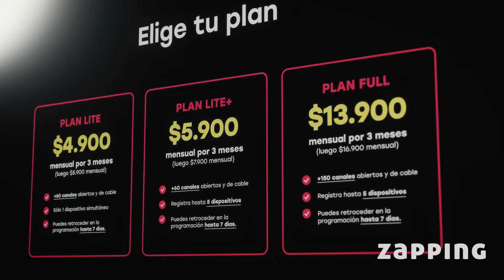¿Has escuchado sobre Zapping?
Lo mismo que el cable, pero más barato y con un montón de beneficios

¿Dudáis? Vive la experiencia del zapping sin cables. Busca la app en tu dispositivo favorito.